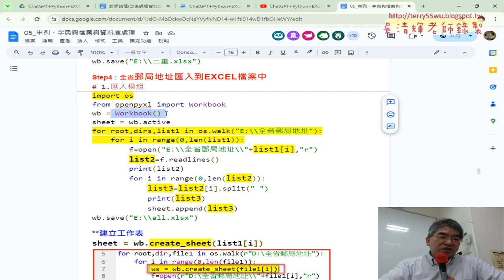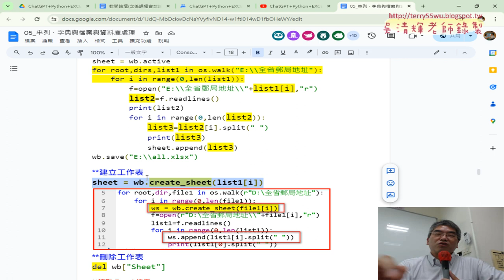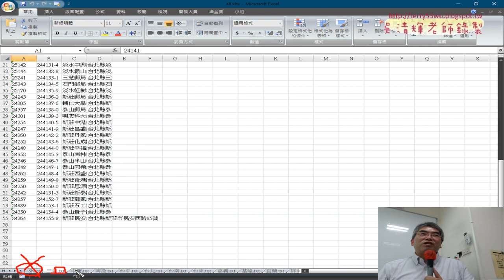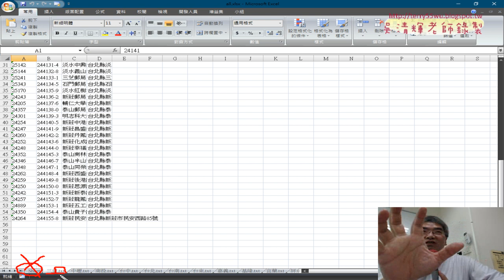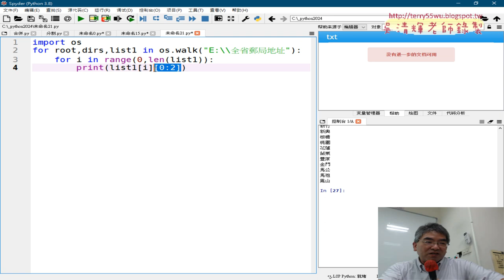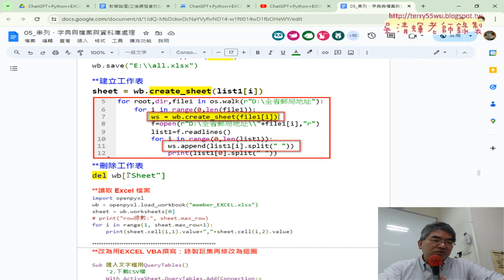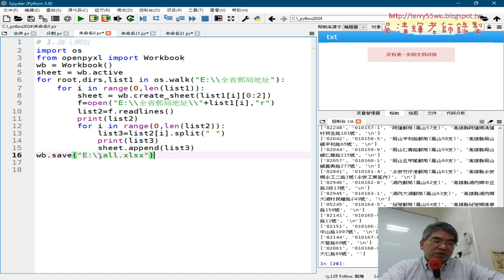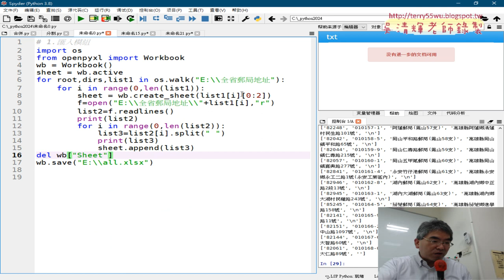05 將資料分別放在不同工作表與刪除工作表